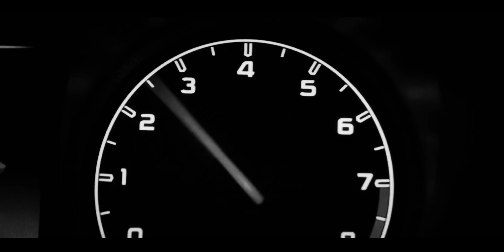[FREE] MELODIC PIANO TYPE BEAT - prelude [prod. blessthafam x blur]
👉BPM : 95